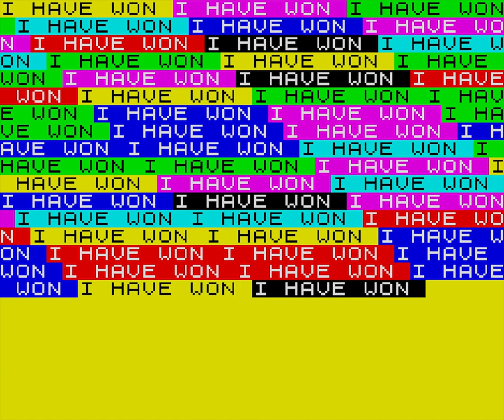Action Stations [Longplay]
What do you think of this Action Stations longplay?

Developed by: D.R. Woodward
Published by: Soft Sell Computer Software
Played by: Gremolin